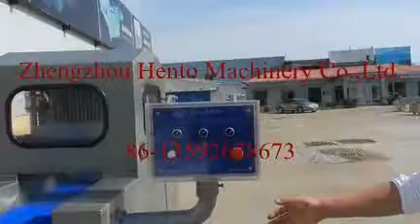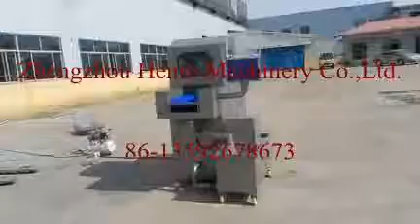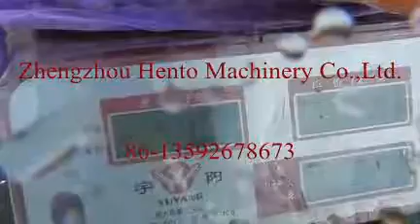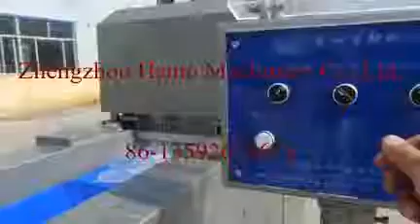HENTO Hot Sale Brine Injector Machine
Zhengzhou Hento Machinery Co.,Ltd.